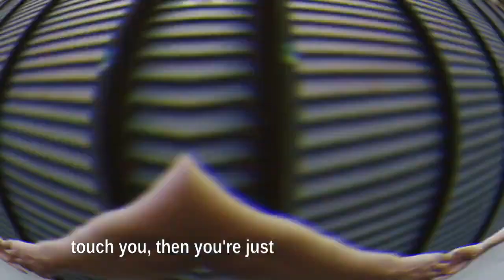Why Women Really Wants To Marry Feminine Men Andrew Tate CREDIT :@lifeandchaos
Why Women Really Wants To Marry Feminine Men - Andrew Tate
 CREDIT : @lifeandchaos

*CREDIT

BACKGROUND MUSIC licensed through StoryBlocks.

Welcome to " Life & Chaos " Channel.
We Create And Share Videos About Dr. Jordan Peterson Lectures and Psychology videos.